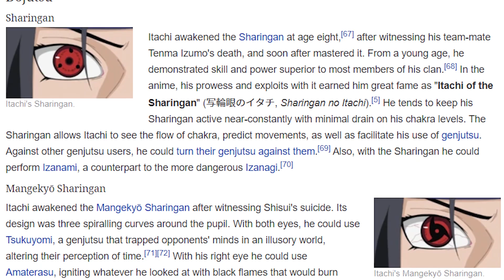Naruto Ultimate Ninja Storm 1: All Ultimate Jutsu RANKED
I never would have imagined, but I really went through with this. This is my Thank You gift to you guys, even after all the days of editing lol.